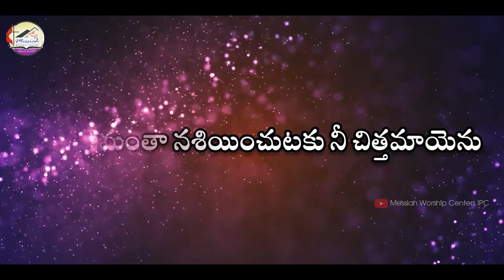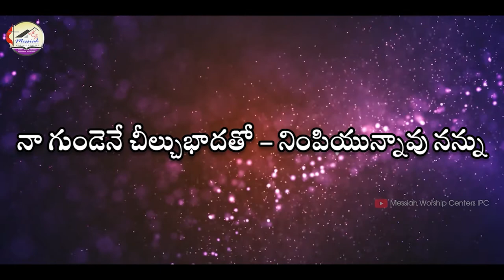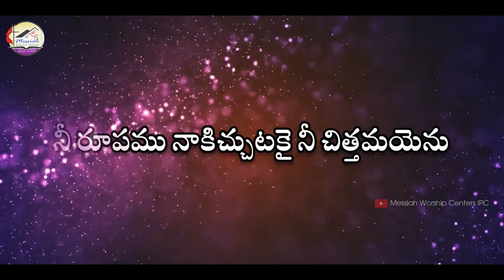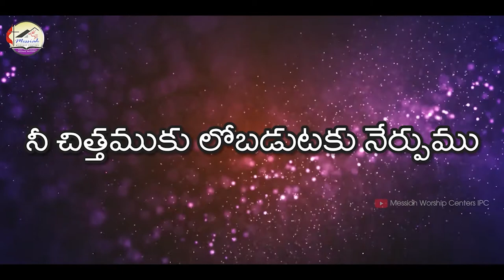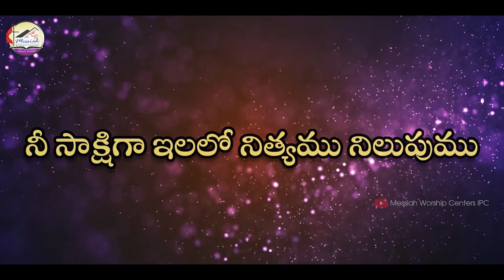నీ చిత్తముకు | Ni Chithamuku | Telugu Christian Song | Sung by - Jonah Samuel | K. Samuel Wesley..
మీ ప్రార్థన విన్నపములు మాకు తెలియ పరచుటకు మాకు కాల్ చేయవలసిన నెంబర్లు

   For prayer requests you call to the above number